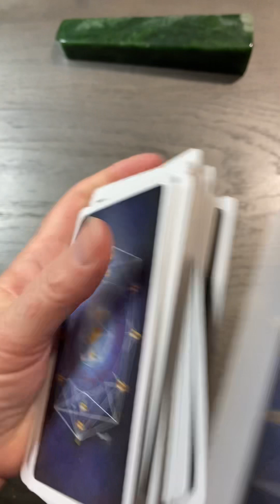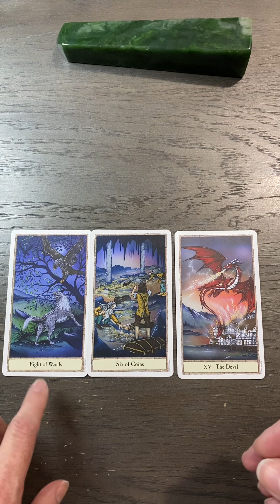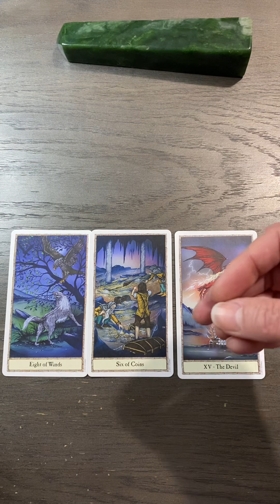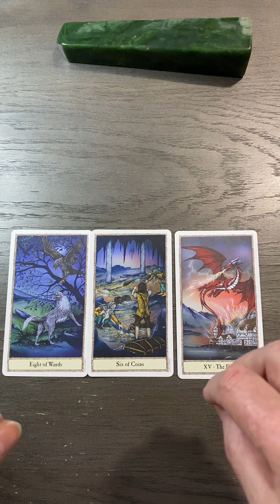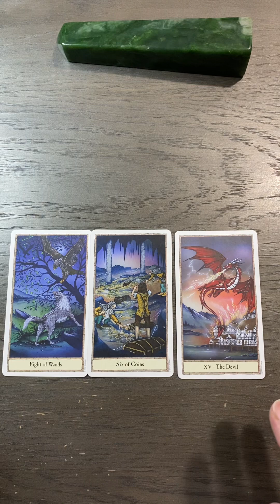March 21 New Fiery Energy Coming 🔥